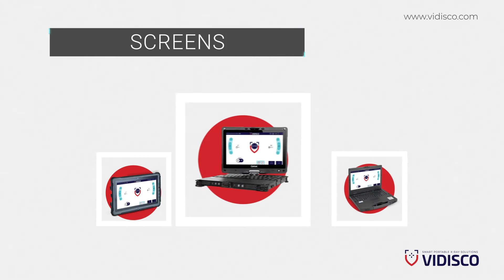Vidisco NDT | Portable digital X-ray solutions for a wide range of NDT applications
Vidisco provides portable digital X-ray solutions for a wide range of NDT applications in varied industries. Easy-to-operate and optimized for efficient NDT inspection in harsh field conditions, our solutions deliver high quality images and long-lasting high performance. They are customized to our customers’ exact requirements and can be easily updated as needs change.